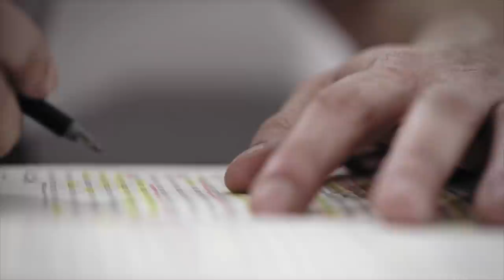Quando eu morrer, não quero ser lembrado | Caixa-preta #26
O ator Eduardo Gomes conta sobre seu fascínio com o tema da morte e como isso impactou a sua vida.

Entrevista: Cris Alves
Direção e edição: Ana Noemi Higa
Câmeras, correção de cor e finalização: Luiza de Castro